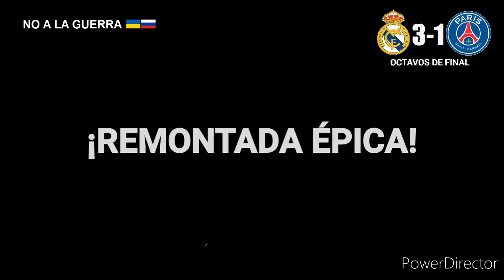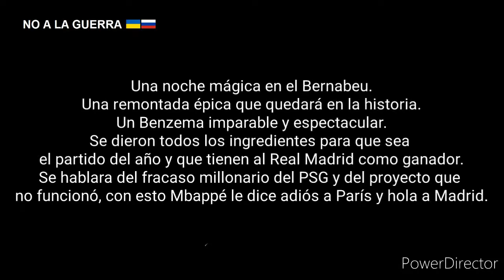REAL MADRID vs. PSG 3-1 | ¡REMONTADA ÉPICA! | 09/03/2022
El Real Madrid deja fuera a los multimillonarios del PSG remontando un 2-0 en el global.